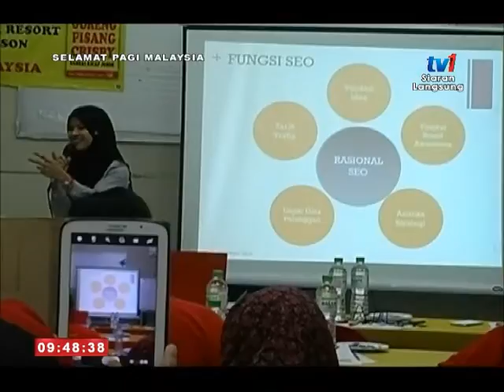SPM - BINGKISAN - MEMBANTU USAHAWAN TEMPATAN [2 JAN 2017]